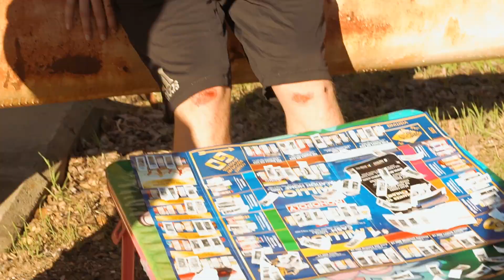This Is Not A Skate Video // Cali Vlog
I wanted to document my Cali trip a bit differently then I have before. I’m going to try and improve on this style and bring more in the future.